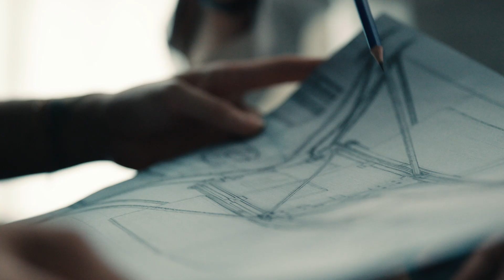The space opportunity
Spacetech pioneer Qosmosys is preparing to launch a lunar lander and boost the Moon's potential for supporting advanced communications in the ‘lunar economy’.